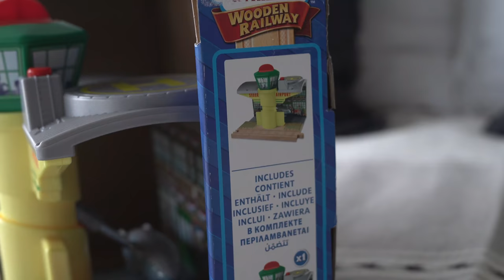THOMAS & FRIENDS - SODOR AIRSHIP HANGAR REVIEW WITH JUSTUS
WILDER PLAYS!
Justus goes and buys himself a Thomas & Friends Sodor Airship Hangar!

Follow Justus online!